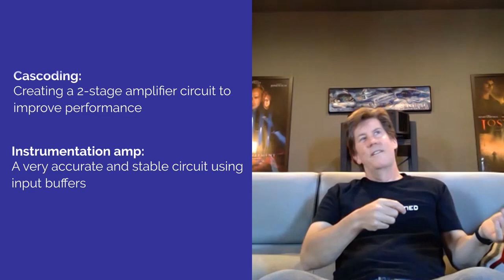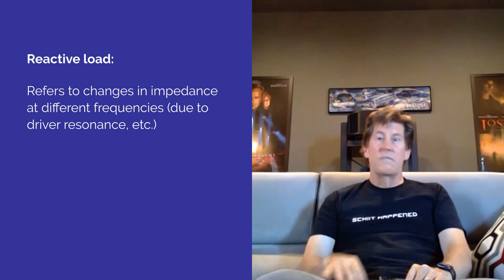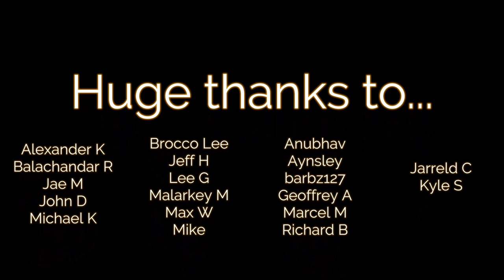Interview with Schiit Audio - Part 1: why all amps sound different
An interview with Jason Stoddard from Schiit Audio where we discuss why different amps sound different despite measuring the same, why discrete and integrated circuits sound different and how Schiit go about deciding what to make and how their amps should sound.

If you want more Schiit in your life, you can follow them on Facebook

Want to support the creation of more and better reviews and other videos?

Or you can use this link to buy ANYTHING from Amazon or from Apos Audio

PASSION FOR SOUND GEAR LIST

Secondary DAC for active speakers: Topping D50s upgraded with Muses02 op-amp
USB cables: AudioQuest Diamond and AudioQuest Coffee

Active Speakers: Bang & Olufsen BeoLab 3 Speakers

Open: Focal Clear
Semi-open: Beyerdynamic DT880 Premium LE
Closed: AudioQuest NightOwl Carbon (these may have been discontinued)
Closed: Audio Technica ATH-M50x

Portable
Phone: Samsung Galaxy S10+
DAC for phone: Audioquest Dragonfly Cobalt
Digital audio player: Astell & Kern AK240 Stainless Steel (no longer available) - other A&K players are available

Earphones
Audiofly AF1120 Mk2
Noble Kaiser 10 custom IEM (discontinued) - universal version available via Drop
SIMGOT EN700 PRO
Shozy Form 1.4

Bluetooth Headphones

Reviews filmed using:
Sony A7R III
Sony FE 24mm F/1.4
Audio-Technica ATR3350xiS lapel mic
Neewer Bi-color 660 LED lights